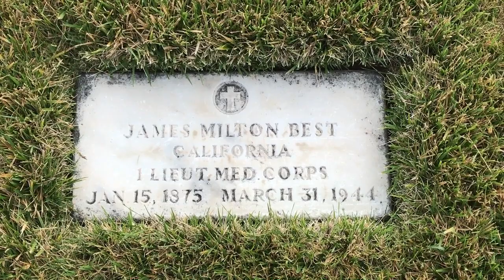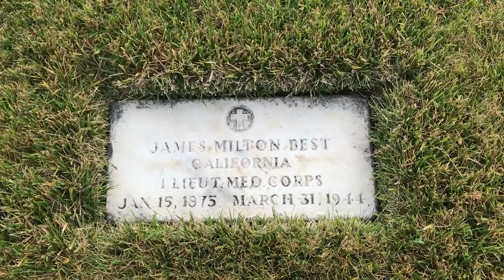I Found My Great Grandfather's Grave At The Los Angeles National Cemetery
It took me more than 60 years to discover that my great Grandfather is buried in the Los Angeles National Veteran's Cemetery In Westwood, California. With the help of the Ancestry and Find A Grave websites, it only took me a few hours to drive from Palm Springs, California to Westwood, to visit his grave.